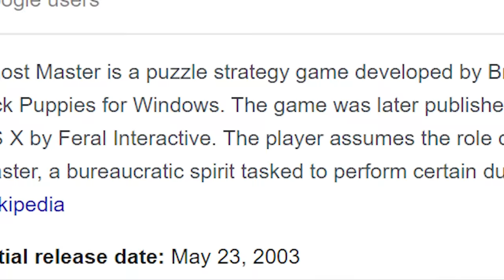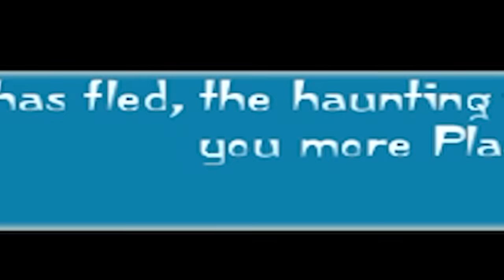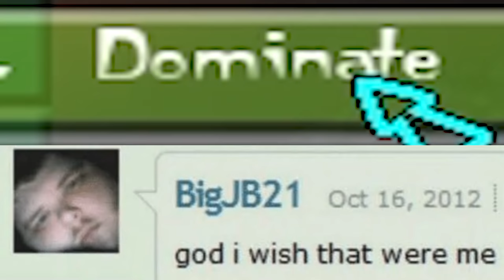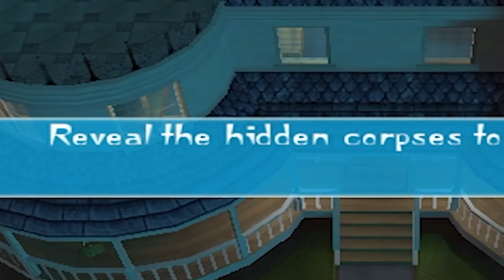This game allows you to terrorize NPCs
This game allows you to terrorize NPCs and I love it

Adam Midderigh
Adeline Harrison
Adriano Semrau
Aidan Fitzmaurice
Aleena Hanson
Alex Loader
Alexandra Watson
Alexcia
Alexis Simonow
Allison Rowey
Amanda Gibson
Amber D
Amy Kitchen
Amy Sowada
Andrew Dittrich
Andrew Macedonia
Andrew Scoledge
Anecdote Games
Angelique Mallas
Angie
Anha Bla
Annie Z
Anthony Carbone
Arran wynne
Ashley Nicolia
Audrey Melrose
Austin Kohagen
Austin M.
Ava Victoria
A_Lovecraftian_Horror
bagelparty
Bailey Kirkpatrick
Barry
Beandon’s buttfArm
Beckie Williams
Becky Marshall
Ben Mckimm
Benedikt Langgemach
Berkay Kalkan
Bernadette Vauntetto
Beth
Beth Potts
Bjarne Olsen
BlockerGER
Bore Grognarok
Bouelina
Brandon Messinger
Bree Billing
Brett
Brianna
Brittney Tucker
Broken Toothbrush
Brum
Bryan
caitlyn
Cara Barugh
Carlton Harrison
Casey Chavez
Cassandra Huynh
casterlyrockstar
Catelyn Berglund
CBgamerdude
Cby Woodland
Ceilidh McPherson
Charli Walker
Charlotte Stokes
Cheesemaster
Cherlyn Cochrane
Cheska Harland
Christian Ruiz
Christina
Christopher Dean
chromaticcanuck
Clarice
Clayton Garrett
Cole L
Cole Maloy
Colleen
Conner Orman
Connie
Connor David O'Brien
Corgan
Daisy Harbourne
Daniel Higgins
Daniel Neugebauer
Daniel Peacock
Daniella Cioffi
Danny Dirt
Daria Tkocz
Darkshard
Darren Wong
DarthPink
David G
David Parada
Death94
DEbiscuit
Dingus McKah
Ditte Brobyskov Jeppesen
Dolly Llama
Dragana Manevska
DreamyBeaver
DueTurnip
Dylan
Eckoh104
Elaine Lov
Elijah Lipkin
Elspeth Shell-Moyer
Emma Bussenschutt
Emma Clark
emma kinski
Emma McDonald
Emperor Tomato Ketchup
Erin
Erin M
Espen Sande Larsen
Estie
Finn H Drude
Finn Stewart
Float
Floyd Rodriguez
Franklin Shepard
FreyaLovee
G.I. George
Gabriella Hahn
Gabrielle D
Genevieve The Paradox
Georgina Dingle
Gianni Sarra
Gracie Haywood
Gratzster
Gudjón Orri Gunnarsson
haco0n
Hailey
Hailey Tecklenburg
Hannah du Toit
Hannah Redman
Henrik Hansen
Holli Winter
HummaKavula
Imogen Prickett
Isabelle Tierney
ItsMeAubree
Jack Coles
Jack Gregory
Jacob Fritz
Jacob Seymour
Jacqui Sebo
Jaded Sapphire
Jake Willette
James FitzGibbon
James Highmore
James Steele
Jamie Bindon
Jannik Jokić
Jason Brooks
Jaxsen
jealous worm
Jeff Bajorek
Jen Withonen
Jenna Buller
Jennifer Walker
Jess Tartamella
Jessica Robinson
Jessica Stewart
Jessie Medina
Jhara Ivez
JMui
Joci Annas
Joe Wallis
Johanna Wernecke
John
John Nelander
Jonny Wheater
Jordan Miner
Joseph Warner
Josh Strike
Joshua
Juli
Jundarian
Junior Mint
Justinius